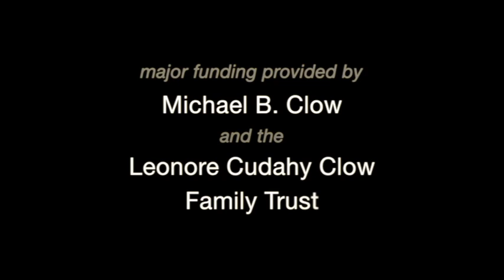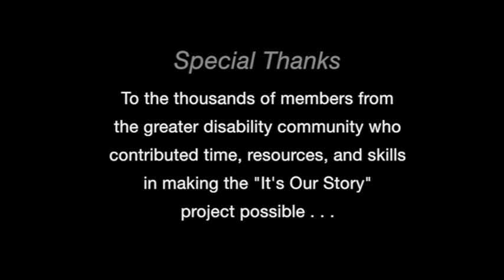Family, Disability and Preparing for College P.13/29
Harriet McBryde Johnson reveals family dynamics and the pathway to college.

Credits:

grown, bottled, and produced by
Scott Cooper

major funding provided by
Michael B. Clow
and
The Leonore Cudahy Clow Family Trust

The ADA Legacy Project
with support by
Mark Johnson
Kristen Vincent

Harriet McBryde Johnson

grant development
Victor Santiago Pineda, Ph.D.
David Radcliff

youtube channel developer
Spencer Siebert

web development
Erik Barthel
Lien Phan
Jinandra Mudhale

curriculum development
Frank Odasz
Suzanne Stolz

ios senior entrepreneurial fellow
Gordon Fuller

mr. fuller's executive assistant
Kealoha Gardener

ios management by
The Victor Pineda Foundation

special thanks to:
The thousands of members from the
greater disability community who contributed
time, resources, and skills in making
the "It's Our Story" project possible

inspired by and dedicated to
Eric Andrew Clow
for our friends, forever dear

2005 – 2015,
It’s Our Story, LLC